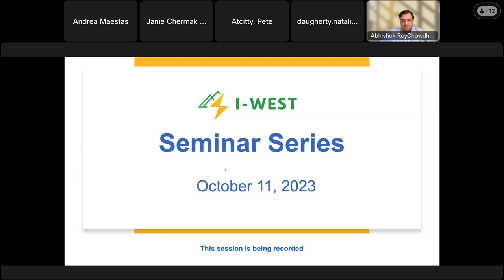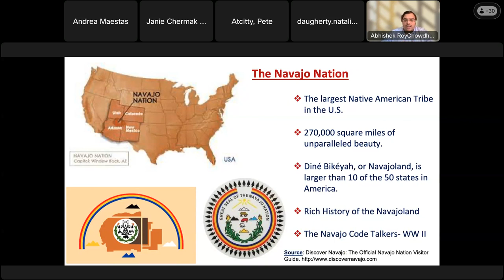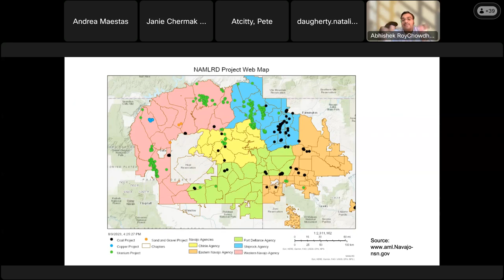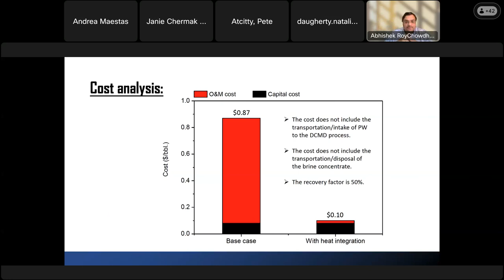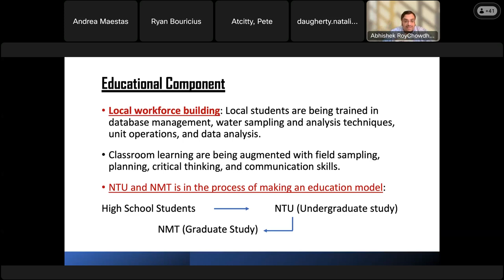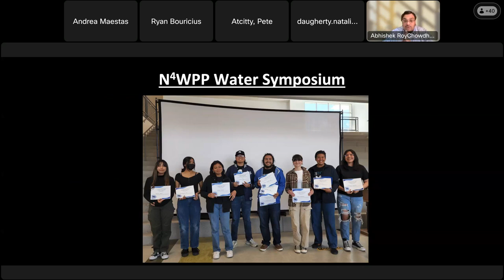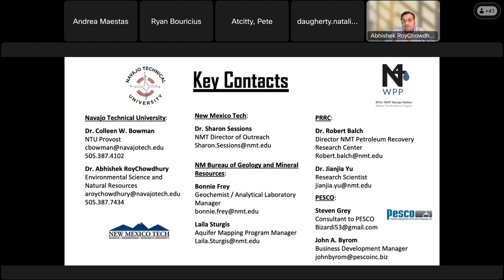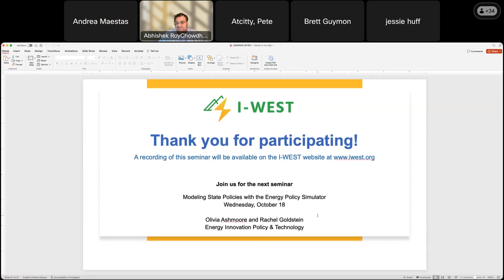I-WEST Seminar: Restóre—Restoring Vital Water Resources on the Navajo Nation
The I-WEST seminar series hosts thought leaders on a spectrum of topics related to transitioning the Intermountain West to carbon neutrality, including technologies, policy, workforce, and environmental justice.

This seminar features Dr. Abhishek RoyChowdhury, Associate Professor of Environmental Science & Natural Resources at Navajo Technical University. Listen in to learn about the Navajo Nation Water Purification Project (N4WPP)— a collaborative effort seeking to install water filtration units on the Navajo Nation, where more than 30% of residents to not have access to clean running water. Through N4WPP, students are being trained to test water quality and maintain filtration units to provide sustainable long-term water resources suitable for agriculture and livestock, cleaning, and eventually clean drinking water on the Navajo Nation.

Sponsored by the U.S. Department of Energy, I-WEST is focused on developing a regional technology roadmap to transition six states in the U.S. Intermountain West to a carbon neutral and economically sustainable energy system within the next 15 years. The I-WEST initiative takes a place-based approach, which emphasizes the importance of regional objectives, concerns, and goals regarding energy transition.